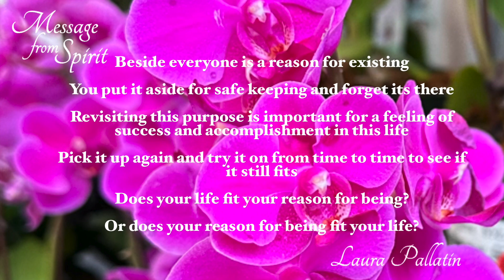Channeled Message From Spirit - our reason for being - Deep Dive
Today's channeled message from Spirit deserves a deep dive, in my opinion. In this video, I take today's message line by line to explore the deeper meaning.